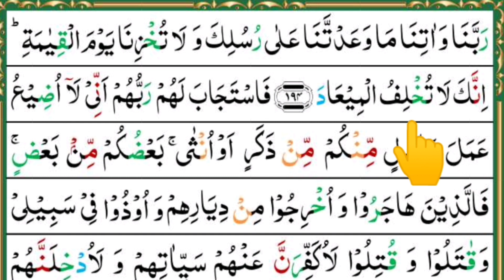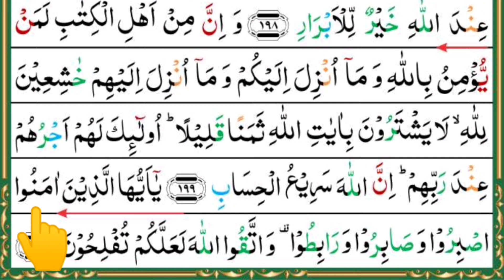Surah Al Imran last Lesson (16) ||ayahs 189 to 200 || with Arabic text in most beautiful voice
Today in this video I recite learn surah Al Imran with Arabic text in heart smoothing voice ayahs 189 to 20 Last lesson of surah Al Imran

Coverded topic

Quran recitation
surah Al Imran
last lesson of surha Imran

surha Al Imran with Arabic text
lesson 16 surah Al Imran